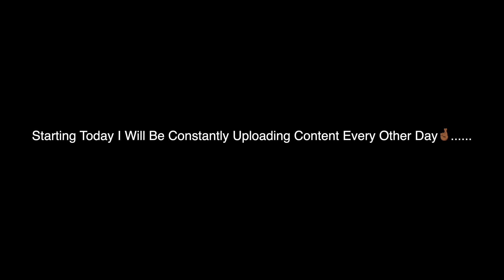🗣🗣🗣🗣🗣PSA🔊🔊🔊🔊🔊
Follow: @_TreyDaGr8 on Instagram & Twitter
Also Follow: @deathcampllc on Instagram & Twitter